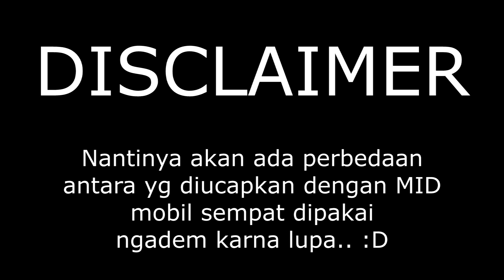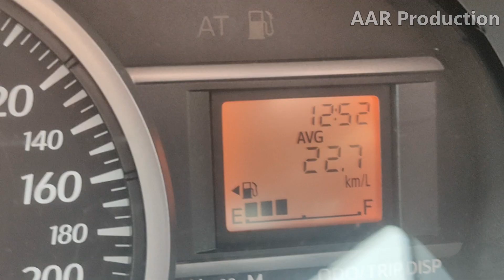Konsumsi BBM Daihatsu Sigra X 2022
Hai...